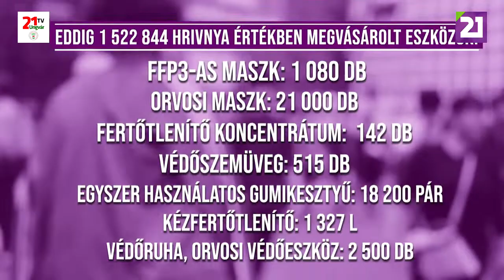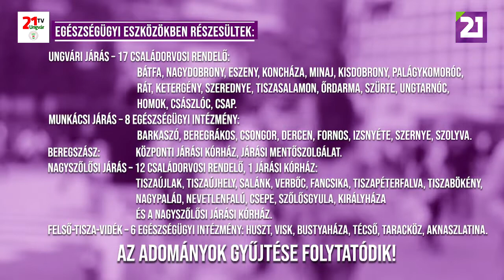TV21 UNGVÁR - GYŰJTÉST SZERVEZ A KMKSZ - EDDIGI HOZZÁJÁRULÁSOK (2020.04.11.)